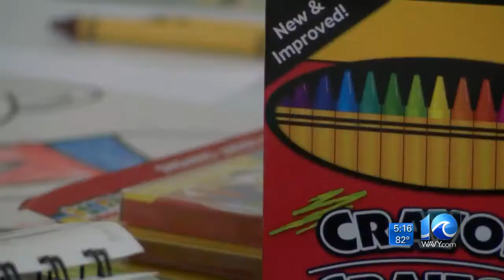CHOICE Program fully staffed thanks to community involvement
When 10 On Your Side spoke with the camp's founder about two weeks ago, he only had two volunteers. After the interview aired, that all changed.